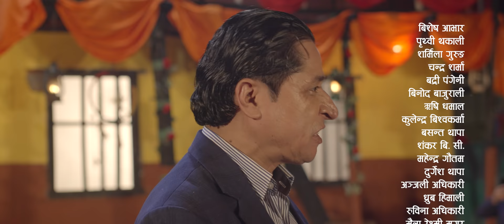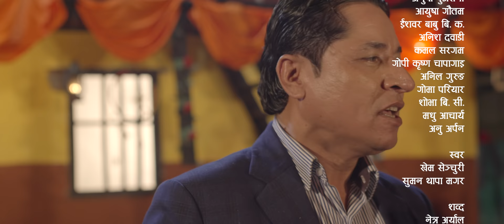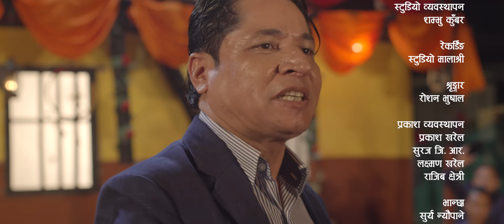Jhyalma Parda Chha झ्यालमा पर्दा छ by Khem Century & Suman Thapa Magar | New Nepali Lok Dohori Song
Presenting new Nepali lok dohori song Jhyalma Parda Chha by Khem Century & Suman Thapa Magar penned by Netra Aryal & composed by Khem Century only on Khem Century's official YouTube channel.

Khem Century Presents:- New Nepali Lok Dohori Song 2077/2020

🎶 Audio Credits:-

♪Song:-
Jhyalma Parda Chha
झ्यालमा पर्दा छ

♪Vocal:-
Khem Century

♪Lyrics:-
Netra Aryal

Khem Century

♪Music Arranger:-
Binod Bajurali

♪Recording Studio:-
Malashree Studio

♪Mixing:-
Khadak Bajurali

♪ Recordist:-
Bimal Chhinal
Rajendra Bajurali
Samit Pariyar

♪ Studio Management:-
Shambhu Kunwar

♪Audio/video:-
Sanskriti Music Pvt.Ltd

🎬️ Video Credits:-

🎬Director:-
Prakash Bhatta

🎬Cinematographer:-
Nawaraj Uprety
Rabindra Neupane
Bibek Thapa

🎬Editor/Color:-
Bishnu Sharma

🎬Technical Adviser:-
Rajendra Aryal

🎬MUA:-
Roshan Bhusal

🎬 Light Management:-
Prakash Kharel
Suraj GR
Laxman Kharel
Rajib Chhetri

🎬 Kitchen:-
Surya Neupane

🎬Group & Hair:-
Pushpa Barma

🎬Post Production:-
Sai Vision Pvt. Ltd. 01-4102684

🎬Special Thanks:-
Prithvi Thakali
Sharmila Gurung
Chandra Sharma
Badri Pangeni
Binod Bajurali
Rishi Dhamala
Kulendra Bishwakarma
Basanta Thapa
Shankar BC
Mahendra Gautam
Durgesh Thapa
Anjali Adhikari
Dhurba Himali
Rubina Adhikari
Maina Reshmi Magar
Naresh Khati
Shambhu Kunwar
Binod Bhandari
Bhumika Giri
Samjhana Bhandari
Balchandra Baral
Shyam Rana
Dila BK
Arjun Khadka
Januka Tamang
Ishwar Singh
Rabin Lamichhane
Bimal Pariyar
Amrit Sapkota
Devi Ale
Bikram Pariyar
Juna Gurung
Pramila Tamang
Amrita Lamichhane
Shreejana Reshmi Magar
Mansingh Khadka
Anuja Pudasaini
Ayusha Gautam
Ishwar Babu BK
Anish Dawadi
Kamal Sargam
Gopi Krishna Chapagain
Anil Gurung
Goma Pariyar
Shobha BC
Madhu Acharya
Anu Arpan